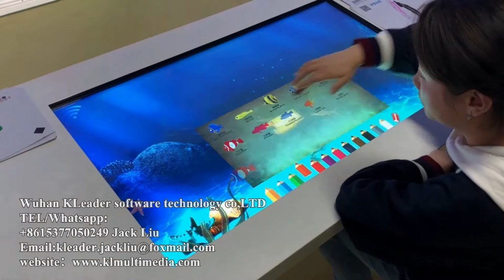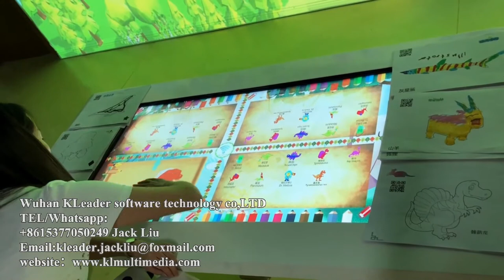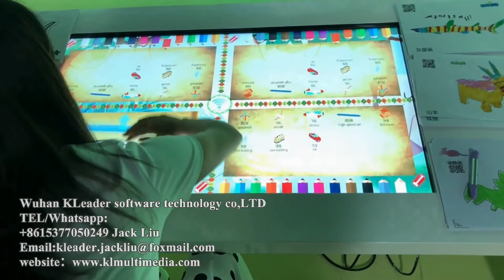interactive drawing wall projection, Digital Graffiti Experience, interactive projection wall